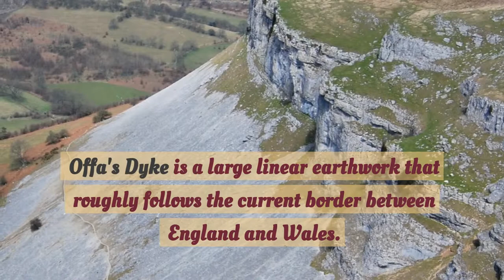Offa's Dyke Path - Welsh Border Ancient Monument Explained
Offa's Dyke Path.

Offa's Dyke is a large linear earthwork that roughly follows the current border between England and Wales.

Now list to the music and enjoy our video.